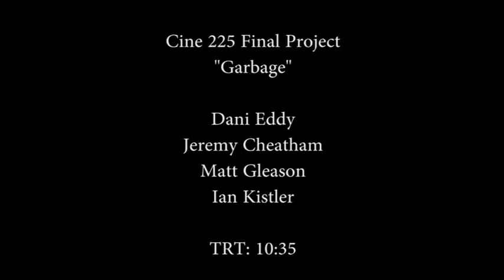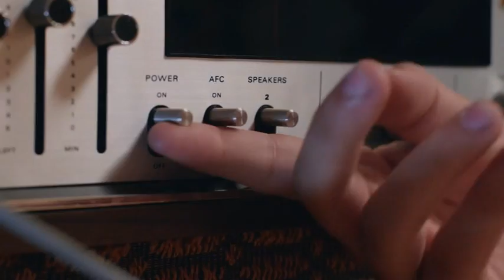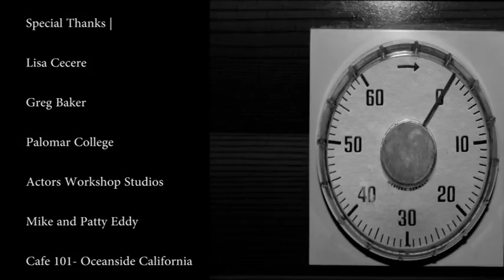Garbage (Student Short Film)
A short film I helped create for my intermediate film production class.